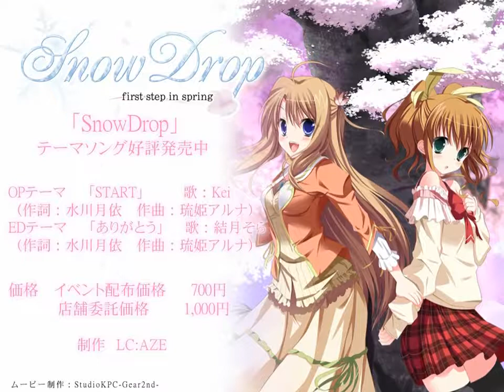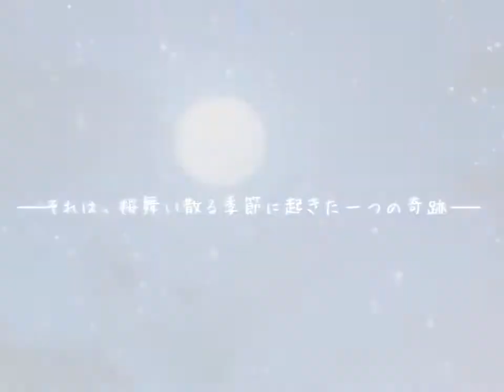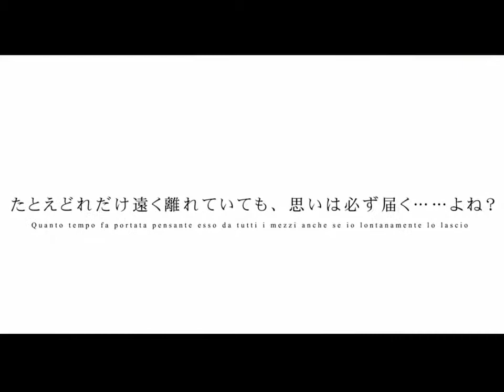[Doujin] Snow Drop ~first step in spring~ OP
Eroge Snow Drop ~first step in spring~ OP Release: 12/30/2010 Production: R7 Song: START Singer: Kei Illust: kurogoma, Hitsujimaru Scenario: Tatsuki, Aoba .

This Opening Movie is from a Bishoujo Game called Snow Drop. It is published by Will / Sweet Basil / Peach Princess.

その他の楽曲

This Demo Movie is from a Bishoujo Game called Snow Drop. It is published by Will / Sweet Basil / Peach Princess.